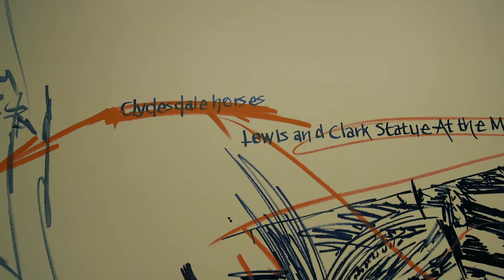History of St. Louis in Spray Paint by Paco Rosic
Bosnian born Iowa Artist Paco Rosic is still riding the wave of critical acclaim from his daring masterpiece on the ceiling of his family owned fine dining restaurant/art gallery Galleria de Paco in Waterloo, Iowa.